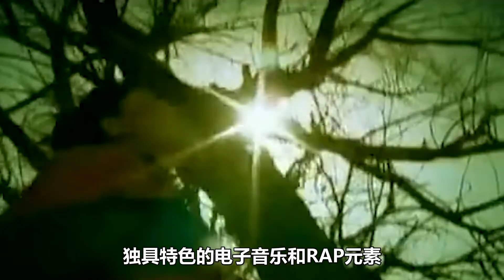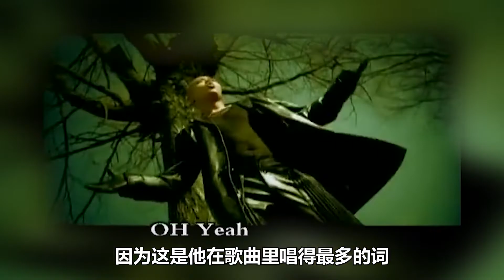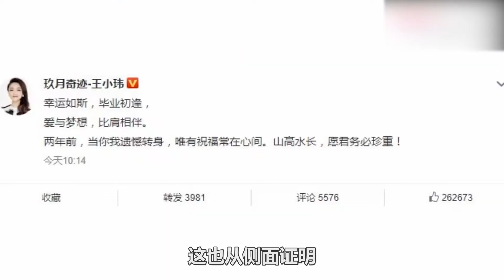“凤凰传奇”搭档二十余年为何没在一起？玲花几句话道出原因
当凤凰传奇的玲花被问及，“如果没有结婚，会嫁给曾毅吗？”玲花说了这样一番话。